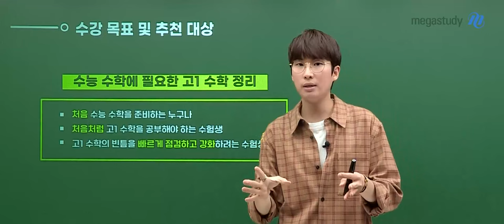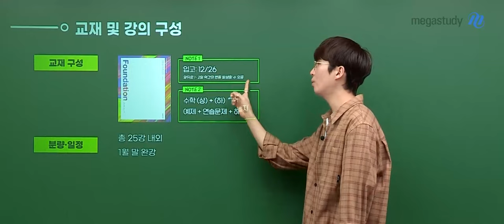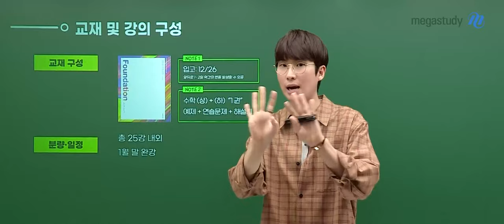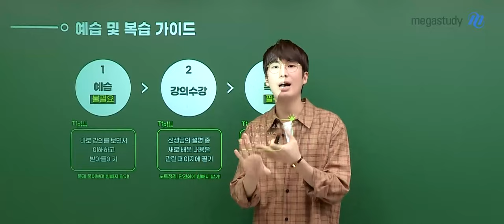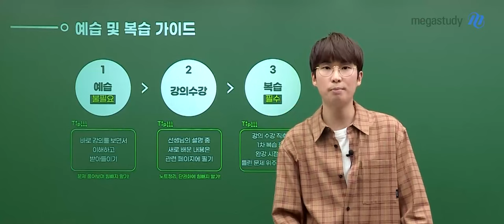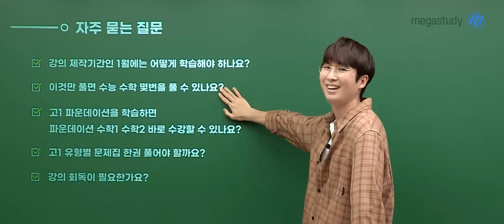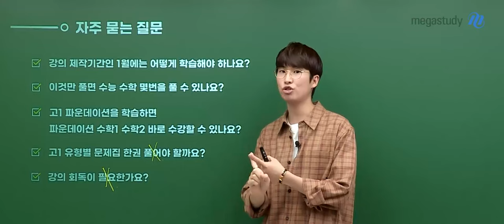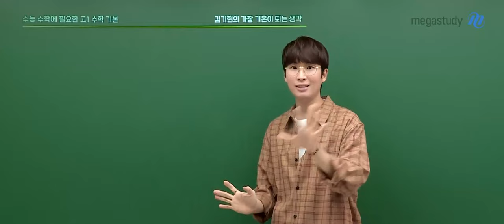[메가스터디] 수학 김기현쌤 - 수능수학을 위한 FOUNDATION 상X하 OT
수학 김기현 선생님의 수능수학을 위한 FOUNDATION 상X하 OT 영상입니다.